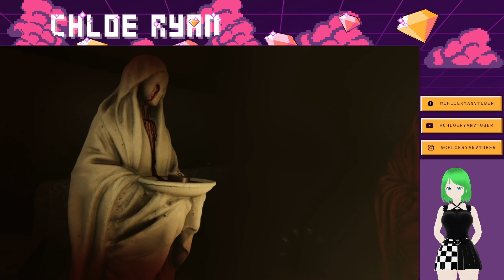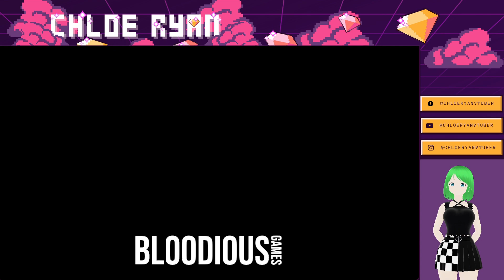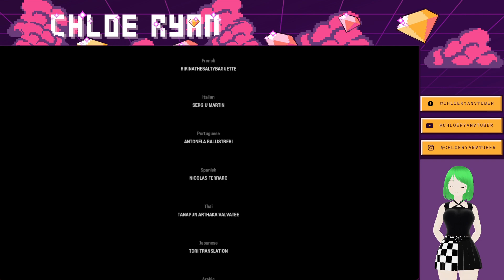MADiSON (7/7) | Disturbing Psychological Horror Gameplay | PC No Commentary (7)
BLUE KNEES IS REAL.
Warning! Highly disturbing (mass murder) and traumatic (suicide) content involved, and I don't want to provoke the mental health or trauma of any viewers. Please know what this game involves before watching my series.